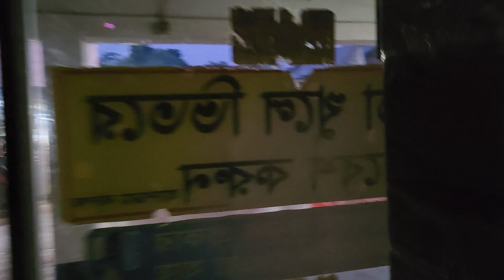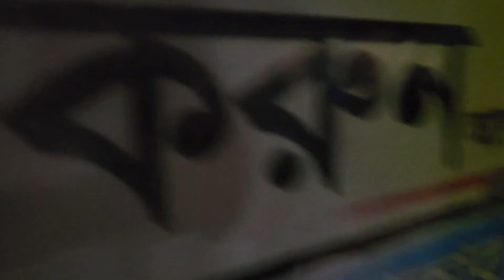ভিডিওটি দেখলে ভালো লাগবে আশা করি সময় থাকলে ভিডিওটি দেখতে পারেন ২০২৩_Razib Music Official_57